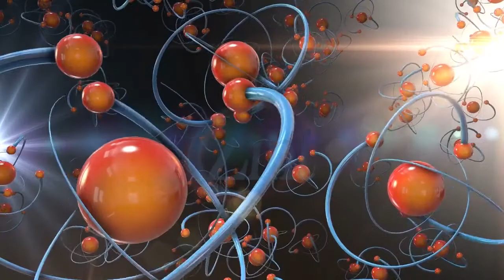NASA find | parallel universe| how behave anti neutron, cosmic rays, is it lead to |Time machine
this video covers Nasa find | parallel universe| evidence  how behave anti neutron, cosmic rays experiment, is it lead to |Time machine|
parallel universe
parallel world
parallel universe in urdu
NASA found parallel universe evidence
parallel universe project
parallel universe balloon project
antimatter universe
antineutron
time machine
time travel
cosmic rays
high energy rays

Top |interesting| info, country change |capital| many times What is |slum| and how |Honey bee| talk